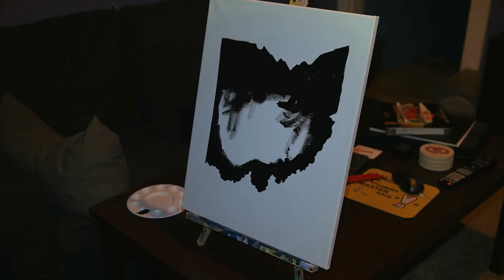-HØME- (original painting by Me!)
So technically this is my first video, my dad edited it and stuff and he made all this look cool. My dogs kept attacking and wanting to play with me 😂 so the idea of this piece all started because I had bought these drumsticks signed by Josh Dun and they had just been sitting around in my house doing nothing so I figured I'd make some art out of them! So yeah. Bye